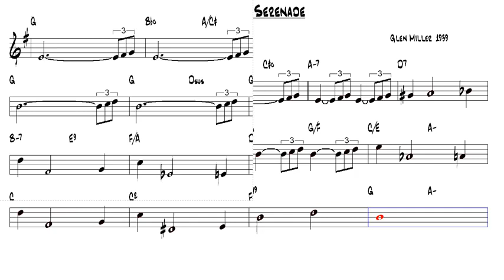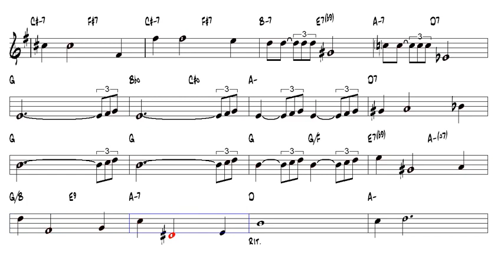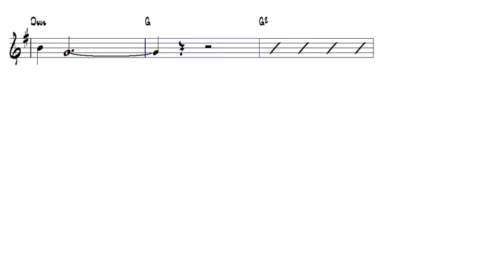Moonlight Serenade Glen Miller 1939 Tenor Sax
Vídeo criado para os Saxofones:
Saxofone soprano
Saxofone Alto
Saxofone Tenor
Saxofone Barítono

Video created for Saxophones:
Soprano Saxophone
Alto Saxophone
Tenor Saxophone
Baritone Saxophone